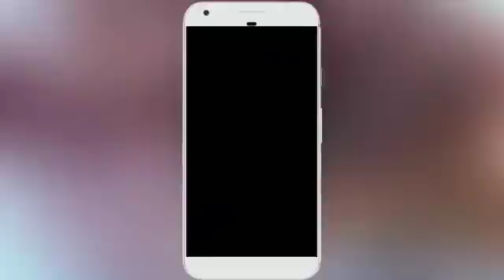Justice for asifa | Bindu shree Musically